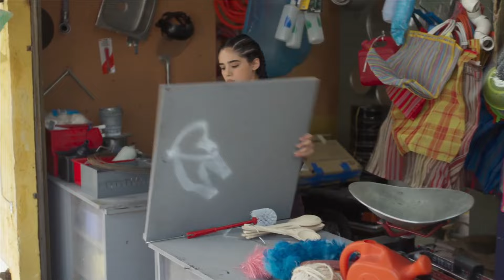Ginebra rechaza la ayuda de sus socios | El Amor No Tiene Receta | Capítulo 81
En el capítulo 81 de El Amor No Tiene Receta, como Mauro se lo pidió, uno de los socios de Ginebra la visitó en la cárcel para ofrecerle su ayuda a cambio de su sometimiento. Sin embargo, ella le aclaró que no se dejará mandar por nadie. Lunes a viernes 10P/ 9C por Univision.